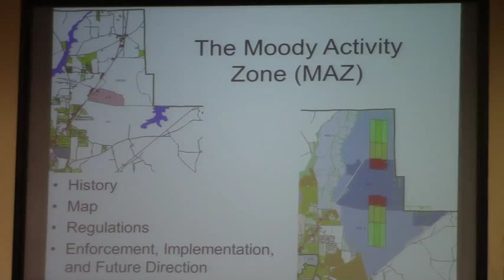6a. ULDC Text Amendments, TXT-2015-01, (MAZ) @ LCC Work - 2015-07-27